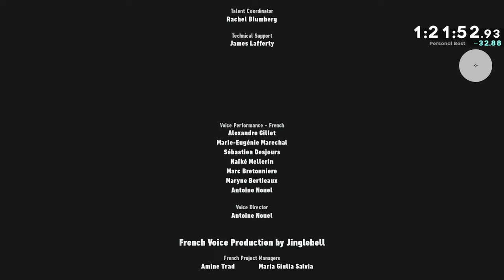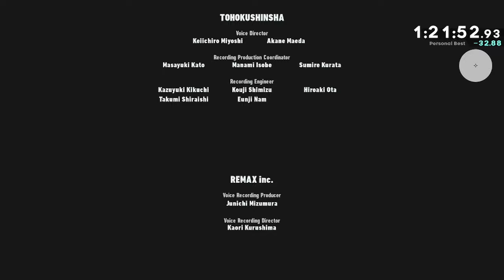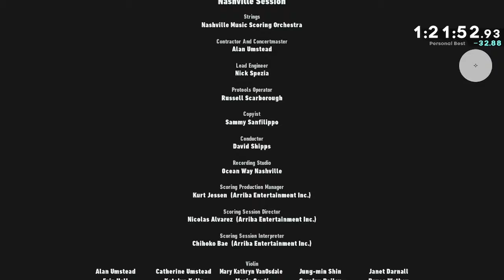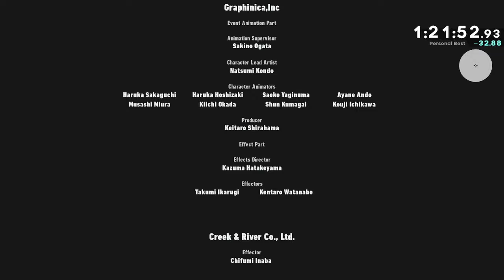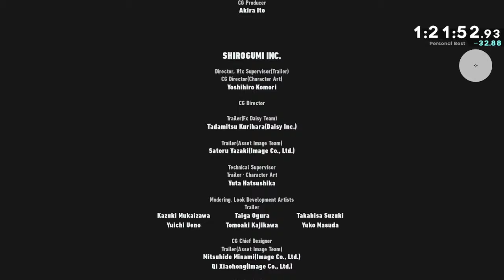Sonic Frontiers: Any% (No DLC) in 1:21:52.93 (1:24:43.06 RTA)